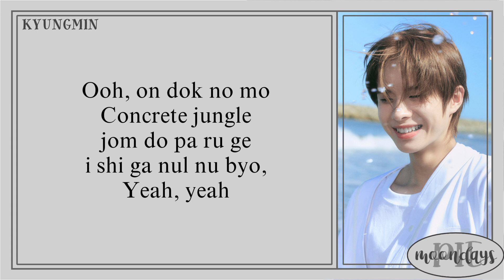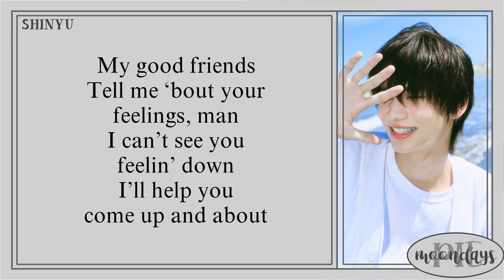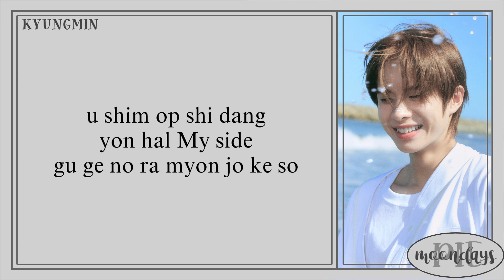TWS (투어스) - BFF 'Easy Lyrics'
Info -,

Track : BFF

Album : TWS 1st MINI ALBUM 'Blue Sparkling'

Artist : TWS (투어스)

Member : Shinyu, Dohoon, Youngjae, Hanjin, Jihoon, Kyungmin